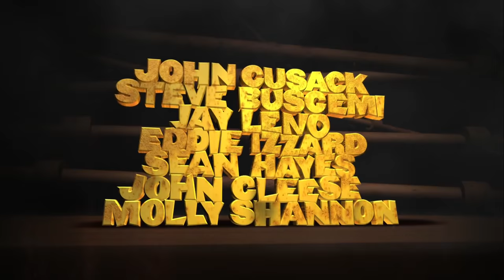Igor (2008) - Trailer (English version)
Directed by : Tony Leondis
Produced by : Exodus, Sparx
Genre: Animated film - Runtime: 1 h 20 min
French release: 17/12/2008

In Malaria, a country of rain and darkness, the Evil Inventions assure wealth and prosperity, under the authoritarian rule of King Malbert. The inventors of these Evil Creations are the Mad Scientists, the country’s dominant class. They are helped by their assistants, the Igors, unfortunate, hunchbacked creatures who must obey their masters. Our Igor, an Igor not at all like the others, pursues a dream: to become a great Mad Scientist. With this aim in mind, he carries out underground experiments in his master’s laboratory, accompanied by two accomplices, Formolo, a brain filled with nutty ideas that is kept in a jar, and Rapidos, an immortal and insane rabbit. This year, at the Great Evil Sciences Fair, Igor intends to snare the main prize, which will enable him to free himself and, who knows, to win the heart of the woman of his dreams, Heidi. Will he manage to face up to his destiny? And, most importantly, will he discover his true nature, that which could change everything for him and for the Kingdom of Malaria?